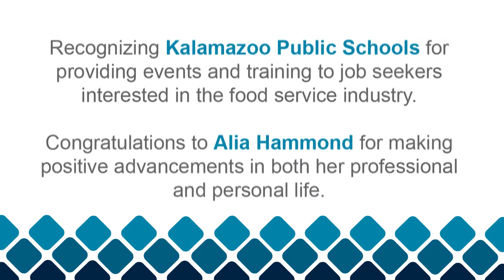2021 Impact Awards - Southwest: Alia Hammond & Kalamazoo Public Schools